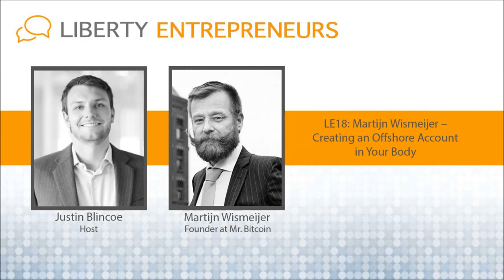EP18: Martijn Wismeijer – Creating an Offshore Account in Your Body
Martijn Wismeijer
Follow him on Twitter at @twiet (tweet in dutch)

Martijn started Mr. Bitcoin, a Dutch Bitcoin ATM provider, the Bitcoin Embassy in the Netherlands, one of the most successful bitcoin groups to date, and among many other things, became globally famous after having NFC chips implanted into his hands.
We talk about his first experiences with cryptocurrency, before bitcoin had been invented, quitting his job to become an entrepreneur on December 31, 1999, his experience, and recommendations after having the NFC chips implanted, and how to treat life as a party while still accomplishing your goals.

Martijn lives in the Netherlands, but joins us from the South of France where he spends his winters.

*Became interested in the early internet

Shared the floor with DigiCash, one of the first cryptographic coin systems at the time founded by David Chaulm, this got Martijn interested in crypto currencies before that word had been termed.

“As an entrepreneur, what attracted me to Bitcoin was that it allows everyone, everywhere to participate in a new global economy.’

2013 Started Mr. Bitcoin, set up the first bitcoin ATMs in Amsterdam

Started Bitcoin Embassy now with a few hundred bitcoin professionals are members

Most startups Martijn has been involved with had practically no money to start with. This is part of the challenge.

“Its most important that if you start a business, you shouldn’t start it because you are after the money. You should start it because that is where your heart is.”

“As long as you focus on the goal you can party hard. Party, Party, Party, life is a party. But don’t forget what the goal is.”

“Of course if you are an agile startup and don’t have much money, you will need to learn WordPress and Ubuntu.

How to motivate people that work on your startup with you?

On Startups: “It isn’t just build the app, and then they will come; it is build the app, and then the work starts.”

When did you realize you realize that you wanted to be an entrepreneur?

“Why am I working for a founder that has been dead for over 50 years, and why am I not doing this for myself?

Martijn tells of quitting his life as employee, and submitting his resignation letter on December 31, 1999.

Martijn tells of a mistake he made. Started Mobile internet development in 1997 / 98 – and was far too early to market.

Martijn relates his mistakes and how others can avoid being too early to market.

Martijn talks about his experience implanting two NFC Chips into his hands and the global news story that followed it from December 2014.

Creating an offshore account inside of your body.

“It was just logical thinking. Bitcoin is money without banks. Who is going to keep them safe? I think the best way to store them is inside your body. You create an offshore bank account in your body.”

“It redefines asset management. If people will be able to store information inside of them, it just changes everything. You can get a search warrant to search a house, but this doesn’t necessarily give them the right to give you a body scan.”

The NFC chips are 868 bytes (868 characters) – when Martijn grew up, his Atari gaming station had less memory than each of his chip implants.

Was it painful? Would his primary doctor help him with implanting the chips?

Does Martijn recommend that you implant an NFC chip into yourself?

Martijn tool that helped him succeed: Automation

Entrepreneurial role models: Richard Branson (general business) and Gavin Andreeson and Erik Voorhees (in bitcoin world)

Bitcoin Embassy use code happy2016 – full membership for free

@twiet (tweet in dutch)